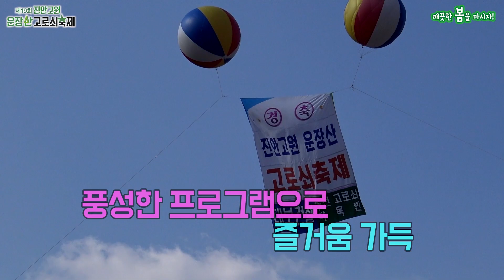깨끗한 봄을 마셔보자!🌳🥛｜제19회 진안고원 운장산 고로쇠축제(3.11.~3.12. 주천면 운일암반일암 삼거광장)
따스한 봄의 시작과 함께하는🌱
제19회 진안고원 운장산 고로쇠축제!🥳

3월 11일부터 12일까지 이틀간
운일암반일암 삼거광장에서 만나요~😁

🥛기간 : 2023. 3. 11.(토) ~ 3. 12.(일)
🥛장소 : 진안군 주천면 운일암반일암 삼거광장
🥛내용 : 고로쇠 현장판매, 중평굿공연, 개막공연, 체험행사 등